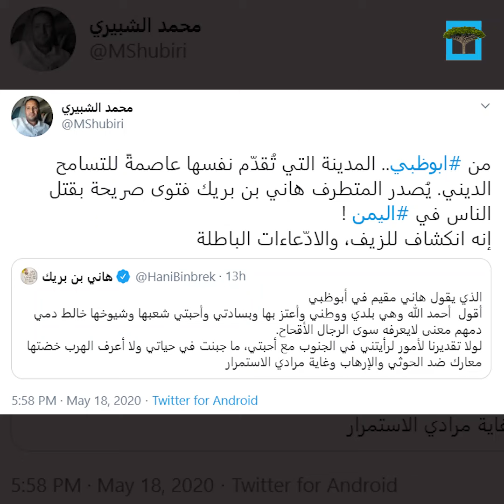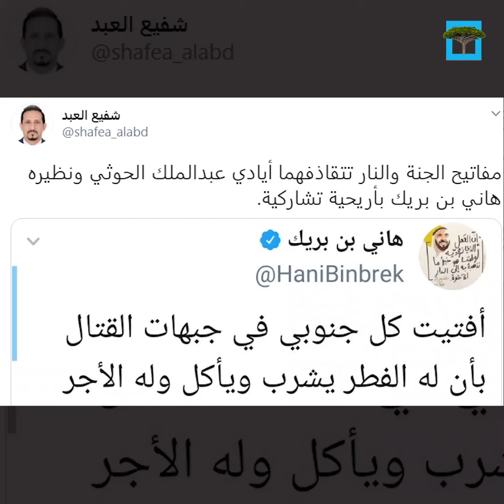هاني بن بريك يصدر فتوى بقتل جنود الجيش ويثير الغضب على مواقع التواصل الاجتماعي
أصدر نائب رئيس المجلس الانتقالي هاني بن بريك فتوى أباح فيها قتل جنود الجيش اليمني ما أثار عاصفة من الغضب على مواقع التواصل الاجتماعي.